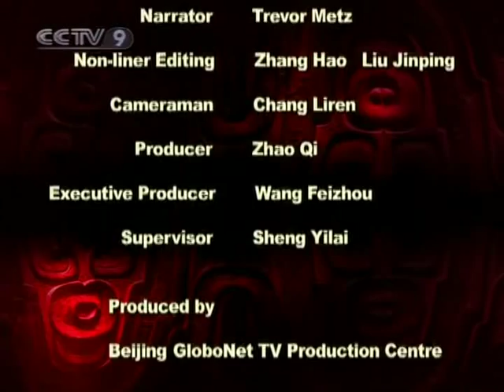【Chinese Civilization HQ】 Secret of Zhu Yuanzhang Portraits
Channel: CCTV-9 International
Program: Chinese Civilization
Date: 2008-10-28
Description: Secret of Zhu Yuanzhang Portraits
Video Series ID: 5pC8ZR8sTcNkFC+CGMfskA==